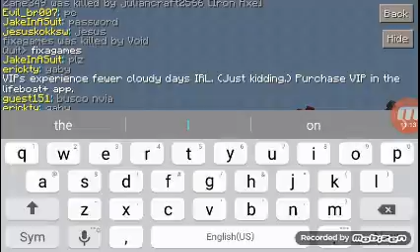Minecraft with josean xd gamer(1)